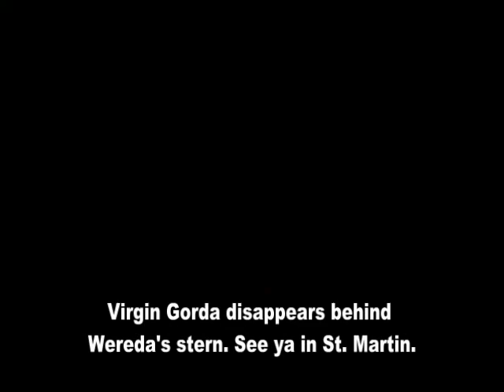Sailing & Snorkeling in the BVI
Sailing from Jost van Dyke to Norman and then to Virgin Gorda.